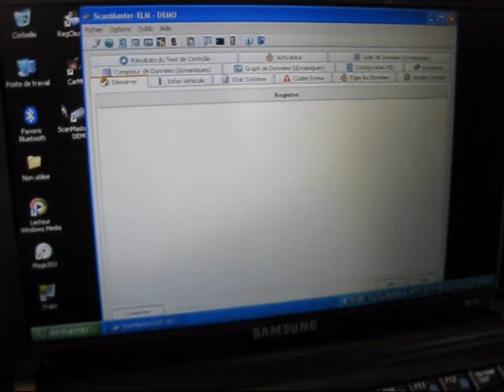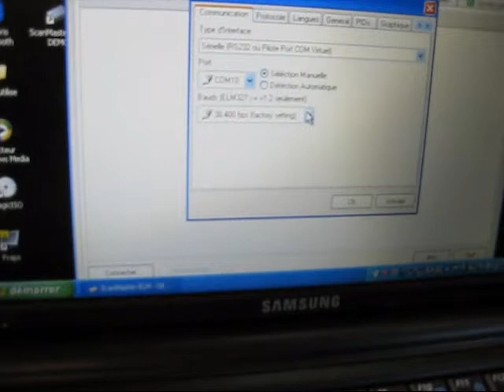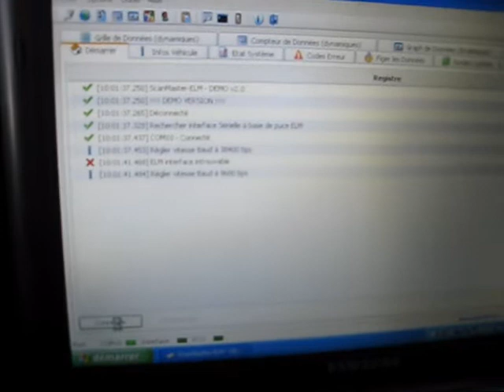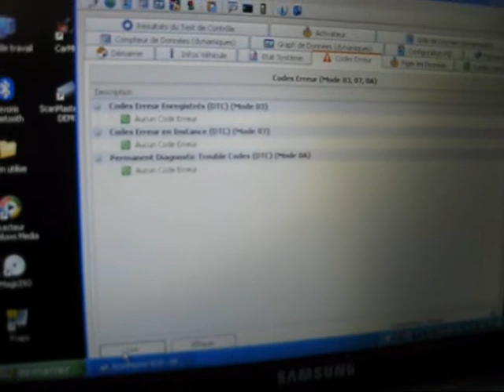ELM327 1.2a OBD DIAG sur PEUGEOT 306 XS 16S